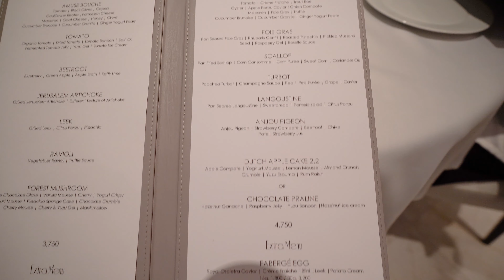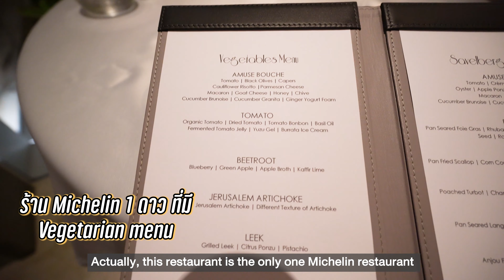Savelberg, Bangkok : 1 MICHELIN Star, September 2022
Food and mood pair well at Dutch chef-owner Henk Savelberg’s eponymous restaurant, now in a contemporary house in Chong Nonsi. The sparkling dining room features an open kitchen, a refined wine cellar and garden views, with private group dining available. The à la carte and fixed menus boast sophisticated modern French fare made from fine international ingredients. Rounding out the experience is the professional service. Booking is essential.